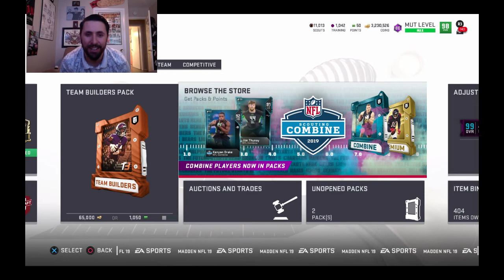2 97 NAT COMBINE HUMPDAY PULLS!!! *MADDEN 19*